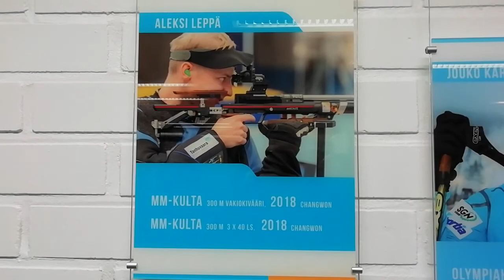Maailmanmestari Aleksi Leppä Tanhuvaaran Wall of Fameen 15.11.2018